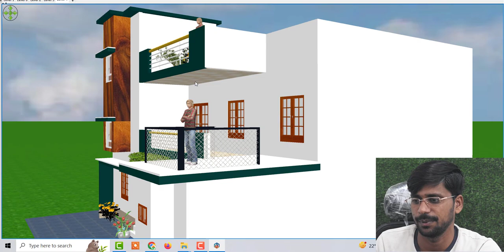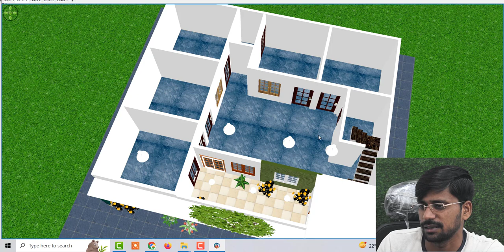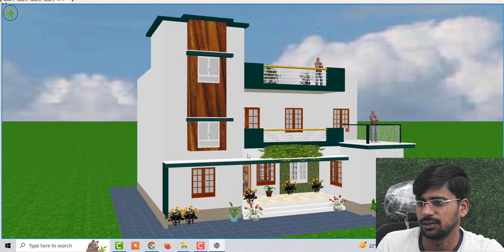Ghar ke Design in 3D, 3d House Design idea